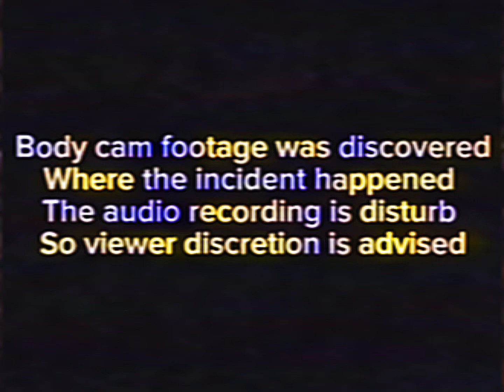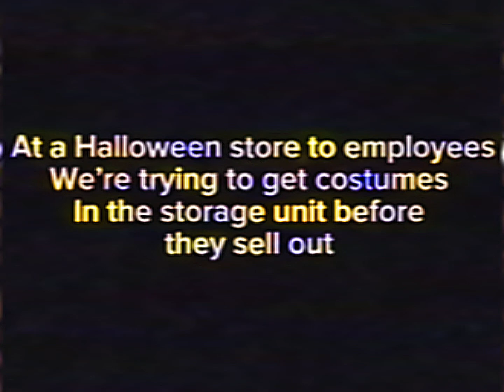Smile Valley Halloween nightmare (the devil’s trench)